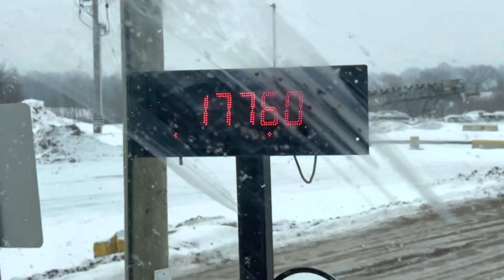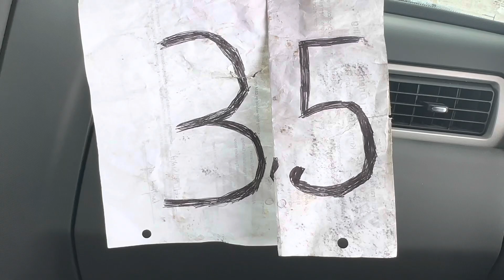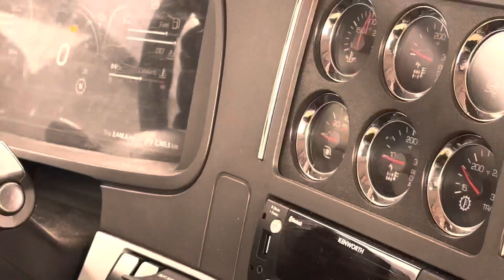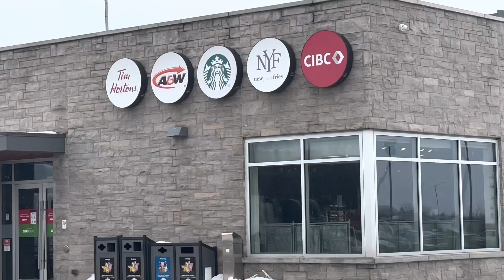Punjabi Dump Truck driver in Canada 🇨🇦( $350-$450/day)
Gravel truck driver’s day in Toronto GTA and surrounding areas. Busy life with busy routes..
12 hrs shift a day just to make $300/day